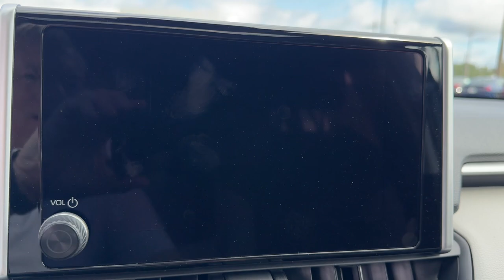2024 Toyota RAV4 XLE IN South Bend, Mishawaka, Elkhart, Warsaw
New 2024 Toyota RAV4 XLE available at Heart City Toyota located in 711 N Nappanee St, Elkhart, IN, 46514. Servicing the South Bend, Mishawaka, Elkhart, Warsaw area.

Hop into the  2024  Toyota RAV4. Here's a refined and capable Rav 4 that's got everything you need to make your excursions comfortable and convenient. Whether you're running errands around town or having an off-road adventure, you'll love this compact SUV's excellent visibility and extra ground clearance. And its ample cargo capacity, driver assistance tech, and multimedia infotainment system give you the confidence to relax and enjoy the drive.   The following are some of this vehicles highlighted options: Intelligent Auto on/off High Beams, Pre-Collision System, Lane Departure Warning, All Wheel Drive, Keyless Entry, Lane Keeping Assist, Adaptive Cruise Control, Keyless Start, Premium Sound System, Satellite Radio. Optimize your driving experience in this rugged yet refined Rav 4. Our team of courteous professionals will help you make the most of your vehicle search. Kick it off with a fun, easy, and informative test drive.